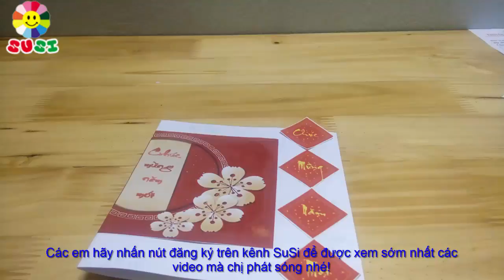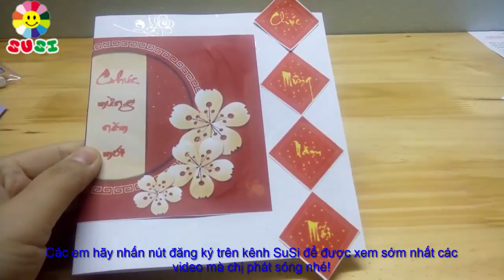Làm thiệp chúc mừng năm mới cực đơn giản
Hướng dẫn làm thiệp mừng năm mới tặng bạn bè người thân
★SuSi TV - Kênh Video Review các đồ chơi trẻ em, đồ chơi giáo dục, đồ chơi thông minh vv... giúp bé chơi vui vẻ, rèn luyện trí nhớ, phát triển các kĩ năng linh hoạt nhờ khám phá thế giới xung quanh qua các đồ chơi bé được xem. Ngoài ra, kênh SuSiTV còn hướng dẫn bé tập tô màu các bức tranh sinh động qua các con vật, cây cối, hoa quả, ngôi nhà, máy bay vv... giúp bé nhận biết màu sắc, các loại quả, và các con vật trong cuộc sống. Tất cả những video SuSi TV tạo ra đều nhằm mục đích giúp bé kích thích sự phát triển trí tưởng tượng và tăng khả năng sáng tạo và giúp não bộ của bé phát triển thông minh hơn.

Để mang lại những trải nghiệm thú vị cho các bé và kích thích phát triển trí thông minh cho các bé, kênh SuSi rất mong nhận được sự giúp đỡ của các bé và các quý phụ huynh. Các bé và phụ huynh có thể ủng hộ kênh bằng cách nhấn nút like, chia sẻ những video mà quý phụ huynh thấy hay và ý nghĩa cho bạn bè hoặc comment góp ý những video nào chưa tốt để kênh được phát triển hơn.

❤ Các quý phụ huynh hoặc các em  có thể nhấn nút "Đăng ký" để theo dõi và đón xem được những video mới nhất mà kênh SuSi phát sóng nhé!

❤Cảm ơn các quý phụ huynh và các bé đã xem video!

© Bản quyền thuộc về SuSi TV. Nghiêm cấm reup và sử dụng video của SuSiTV với bất kỳ mục đích nào.
★ SuSi TV issue the above video having lots of fun.

© Copyright by SuSi TV ☞ Do not Reup and Use videos of SuSi TV for any purpose